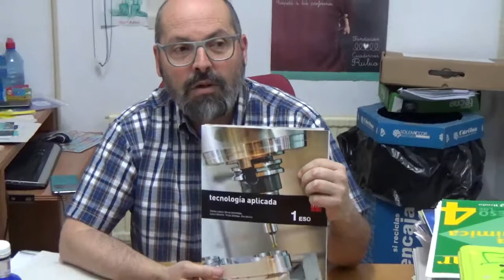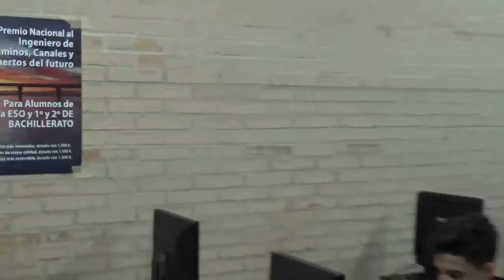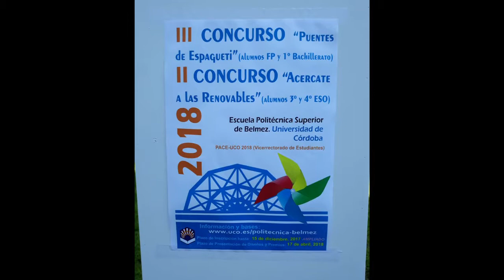Video área de tecnología aplicada, tecnología y TIC colegio Séneca S Coop And